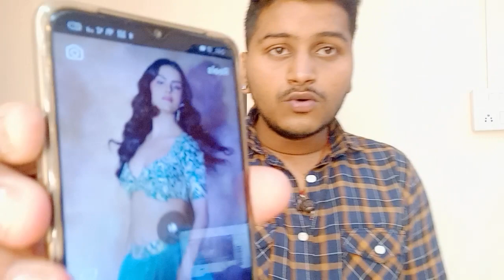Priyanka का चला जादू, Ankit भी "MY MY..." लिखने पर हुए मजबूर आखिर क्यों?